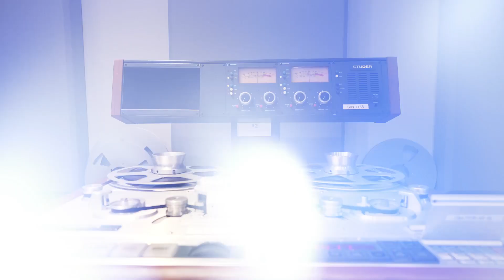Britten's War Requiem Official Trailer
November 1940, in an act of wartime aggression, Coventry Cathedral was raised to the ground and the city decimated. In 1962 attention turned again to war-torn Coventry where in the city's newly built cathedral, Britten’s War Requiem received its symbolic world premiere, commissioned for the its reconsecration.

Vinyl Edition: 3xLPs cut to lacquer at half-speed* audiophile vinyl by Miles Showell at Abbey Road Studios, and pressed on 180gm vinyl; with poly-lined inner sleeves.

*Mastering to lacquer at half-speed has the advantage of halving the high-frequency energy passing through the cutterhead, producing a cleaner and more precise top-end of the audio spectrum due to a more accurately etched groove. The cleaner top-end results in a more detailed and stable stereo image and lifelike soundstage.

In his deeply moving score, Britten set the entire text of the Latin Requiem Mass and interpolated nine of Wilfred Owen’s harrowing poems from the trenches.

Recorded between January 3 and 10, 1963, in London’s Kingsway Hall by Decca’s ‘dream team’ of producer John Culshaw and engineer Kenneth Wilkinson, Britten’s ideals were achieved when the provincial forces in Coventry were replaced by the London Symphony Orchestra and Chorus, the Bach Choir (trained by David Willcocks), and the boys of Highgate School.

Three members of the original 1963 Decca recording crew, now in their 80s, have provided valuable insights for this restoration: Producer John Mordler, who joined Decca in late 1962, was assigned to oversee and edit the secret recordings of Benjamin Britten's rehearsals for the ‘War Requiem’. Engineer Peter Van Biene, along with assistant engineer Michael Mailes worked with Mordler in a concealed control room, using two microphones to record Britten's voice and recalls: “I recorded the voice of Ben Britten with two mikes, one on the conductor’s stand and one in the control room, but I was out of sight, hidden in the mono recording room situated up the stairs at the side of the stage”.

Accompanying these audio releases is a lavishly illustrated and documented booklet with a treasure trove of insights, including excerpts from John Culshaw’s autobiography, ‘Putting the Record Straight’; reminiscences shared by Decca’s recording team, technical notes, detailed essays on the ‘War Requiem’ and the recording sessions, as well as rare, original session photographs and recently discovered curios including a facsimile of John Culshaw’s producer score plus a new introduction by Decca Classics Label Director Dominic Fyfe.

"Among the most magnetic performances of British music ever put on record."
— Gramophone

War Requiem, op. 66
Galina Vishnevskaya soprano
Peter Pears tenor
Dietrich Fischer-Dieskau baritone
The Bach Choir & London Symphony Chorus
Chorus master: David Willcocks
Highgate School Choir
Director: Edward Chapman
Simon Preston organ
Melos Ensemble
London Symphony Orchestra
BENJAMIN BRITTEN

Also available Hybrid 2xSACD Edition presenting 24-bit / 192kHz original tape transfer HD remaster audio version of the above.

Thanks to Britten Pears Arts for their support on creating these documentaries.

Shot on location at Britten Pears Arts

Documentary Director/producer: Dave Myer